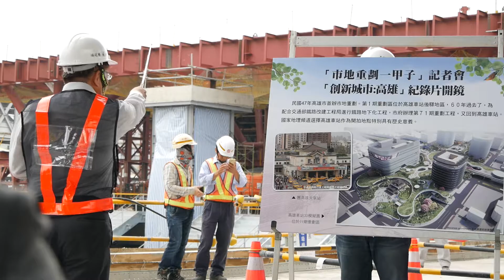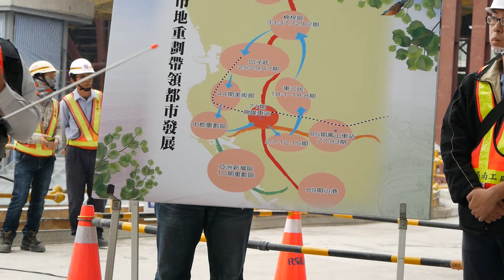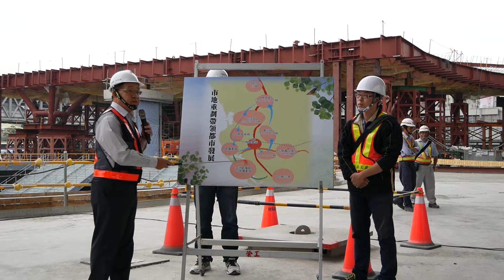民報之聲 地政局副局長陳冠福簡報[市地重劃一甲子]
民報記者陳俊廷/高雄市是全台首辦市地重劃之都，期數或面積皆高居全國之冠，國家地理頻道來臺拍攝「創新城市：高雄」紀錄片，今24日（五）日特別選定高雄首期重劃區地標-高雄火車站正式「開拍」！
回顧高雄「市地重劃一甲子」的歷史軌跡，高市長陳菊指出，高雄自47年起辦理第1期市地重劃，這也是全台首個重劃的城市，經由60年，同樣地點，高雄71期重劃區配合鐵路地下化的高雄車站，這將是高雄非常重要地標。陳菊強調，高雄就是用土地重劃讓城市不斷創新進步。
高市府一向「公辦土地重劃」，由地政處自己來執行重劃，陳菊表示，高雄堅持以土地重劃帶動城市轉變，且多採公辦市地重劃，將近百億元的平均地權基金挹注於公共建設，創造價值與市民分享，不但符合社會公平，也讓高雄更加創新進步。
陳菊並說，高雄火車站經由大家努力，「創新變化」，鐵路地下化很快就將呈現給市民完全不同風貌，過去因鐵道將高雄分隔為站前和後驛，鐵路地下化後將合為一體，從左營到鳳山的高雄鐵路地下化所騰出15.37公里的綠色廊道，這是高雄市的「肺」，城市中會呼吸的肺，給市民生態、河道、自行車道與樹林綠色廊帶，這是高雄人的夢，她有責任於任期結束前使美夢成真。
高雄自47年起辦理第1期市地重劃，經過60年的努力，不論是期數或面積皆為全國之冠，共辦理127處公辦重劃區，總面積3,617公頃，合併後的大高雄有1/8都市發展用地是透過公辦重劃開發，為高雄奠定都市發展基礎，今年再度吸引國家地理頻道開拍「創新城市:高雄」，將忠實記錄高雄一甲子的重劃故事。
高雄驛站是高雄首期辦理重劃之地，開闢博愛一路、九如二路、自立一路等重要道路，60年後，為了配合鐵路地下化工程，市府繼續推動第71期重劃工程，因此國家地理頻道特別回到重劃原點作為開拍地點，具有跨時代意義。
「創新城市:高雄」節目，將深入報導高雄土地重劃如何打造亞洲新灣區、凹仔底地區、中都濕地公園、美術館、高雄巨蛋等地，取得大型公共設施，並影響城市發展脈絡；如何透過市地重劃，開闢公園綠地達到生態環保城市，活化閒置土地及翻轉老舊社區，使全民共用共享地利，預計明年夏天完整呈現，於40國家播映。